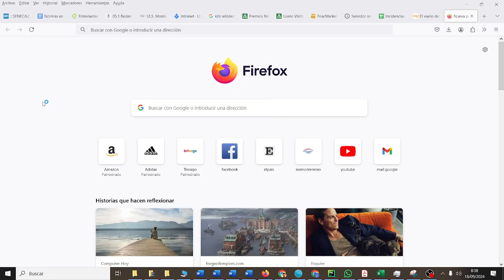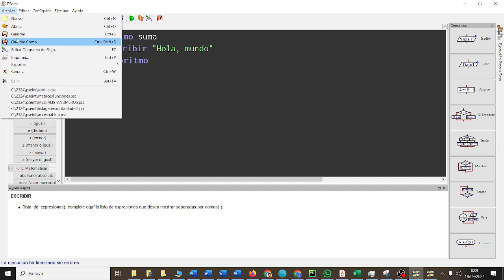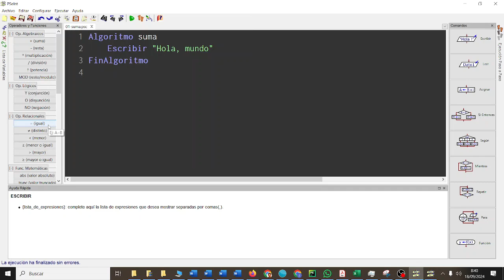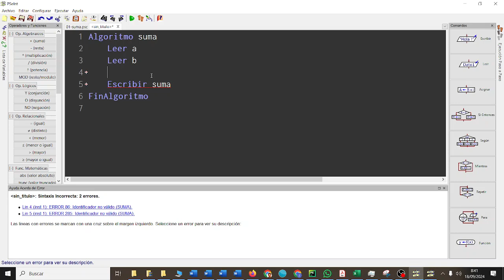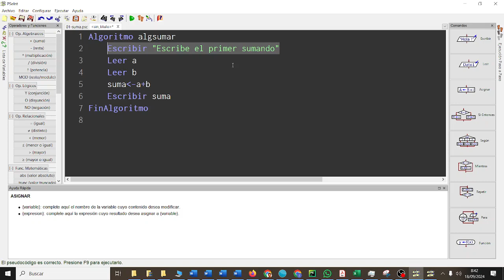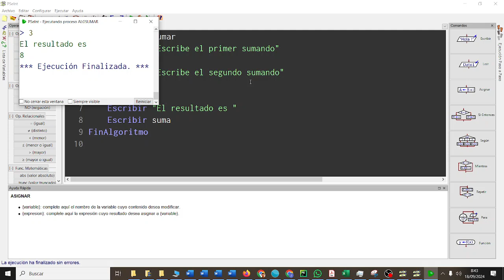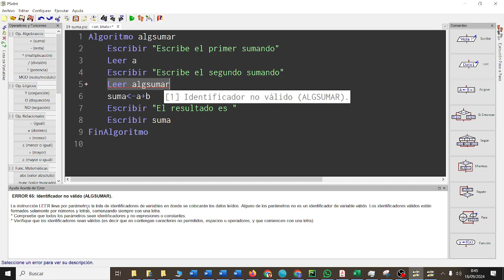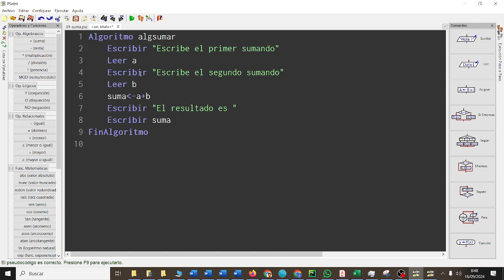Introducción a la programación con pseucódigo PSEINT TIC ESO Bachillerato IES Monterroso